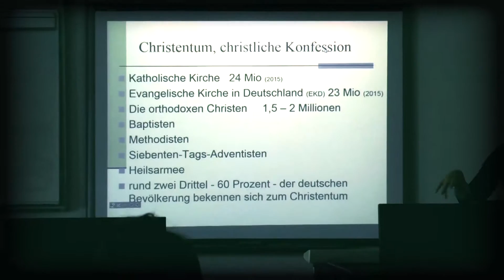studentský spot PdF UHK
Další studentský video počin , který nám ukazuje fakultu očima studentů Pdf UHK